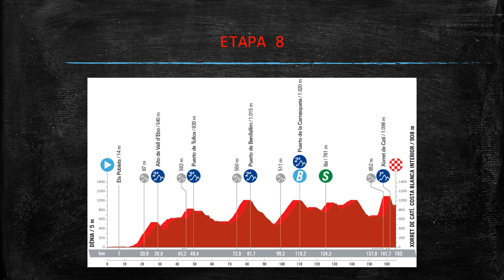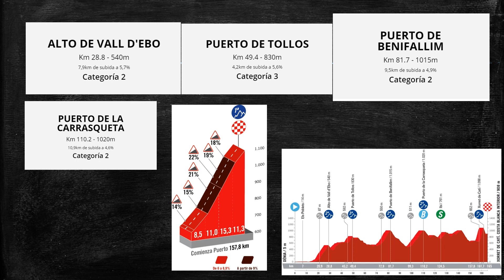ETAPA 8 LA VUELTA A ESPAÑA 2023 || PREVIA, PERFIL, ALTIMETRÍA, ANÁLISIS